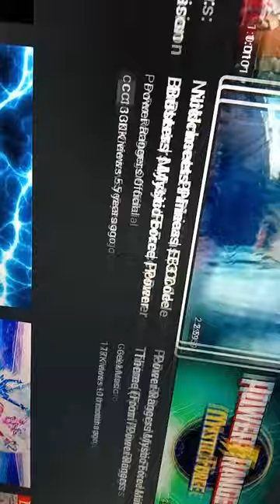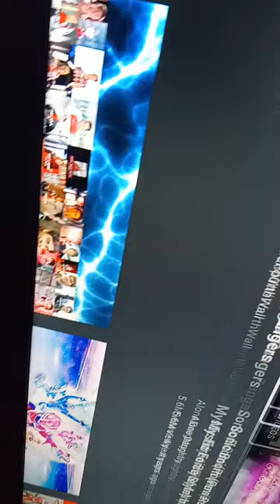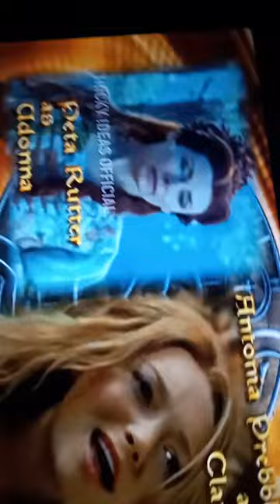October 19, 2022